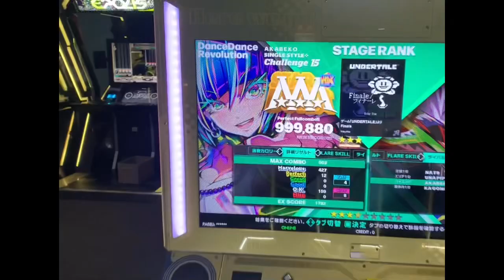【DDR World】Finale [SP-Challenge 15(SA)] - PFC(999880)